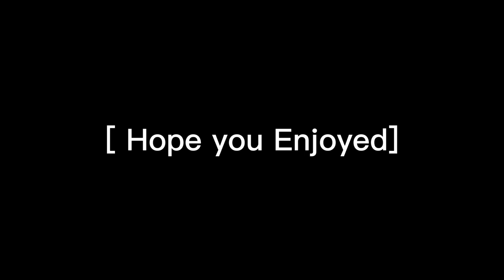My first 💥3v3💥 Tournament with the ⭐️ gold virtue luxe Ace ⭐️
//my gear//
 👉gold virtual luxe Ace x
👉spire IV
👉HK Army TRK Jogger pants

//Music//
👉buster - satori zoom

                                                                     If you have any video ideas
                                                                         Let me known in the
                                                                                Comments